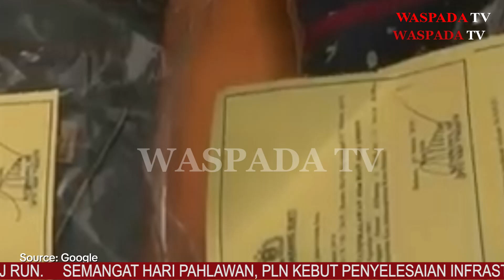Saling Ejek 5 Remaja Berbuntut Korban Jiwa